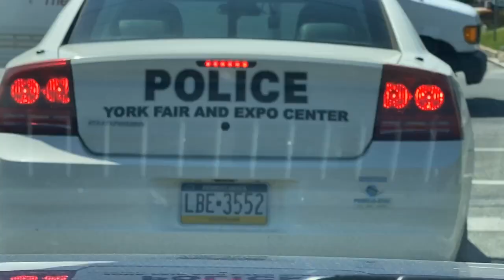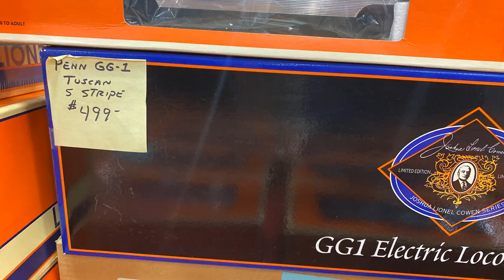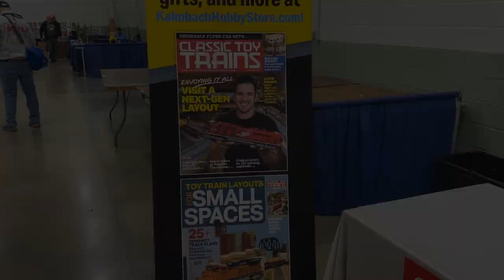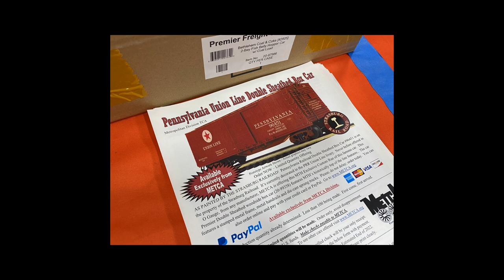York Train Show Vlog and Haul!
This video highlights my trip to the April 2022 TCA York train show.